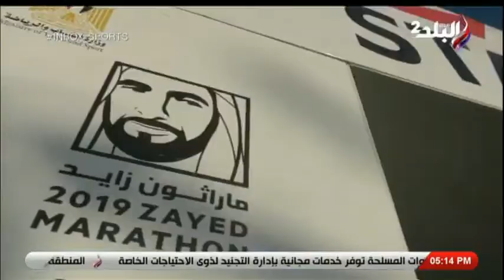انبوكس رياضة 4 -1-2020